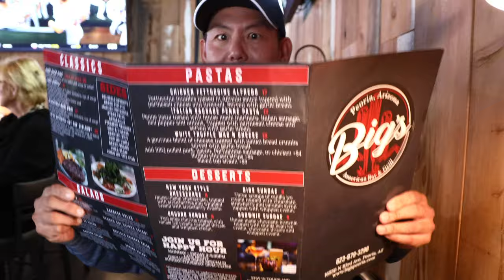First LPGA Tour Event!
I give you an inside look on the first LPGA tour event of the season.